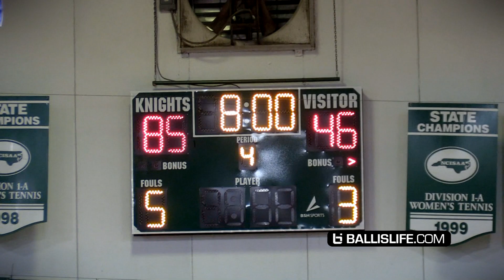Could YOU Keep Coby White (UNC) Under 30?? DOUBT IT!!! Championship Game Highlights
Coby White lead his team to a Christmas Tournament championship after playing three games in three days. The Knights defeated Fayetteville Academy 85-46. Coby White led the Knights with 31 points, 13 rebounds and 6 assists while Elijah Mccadden added 20 points and 8 rebounds, and Jacari Outlaw with 17 points. Greenfield will play in the John Wall Holiday Invitational next week in Raleigh - keep it locked for FULL coverage!